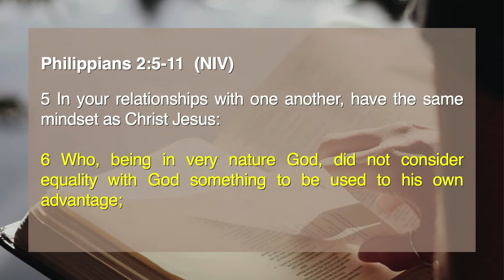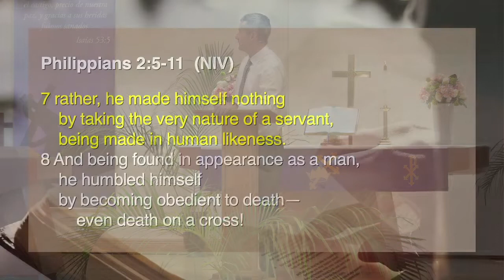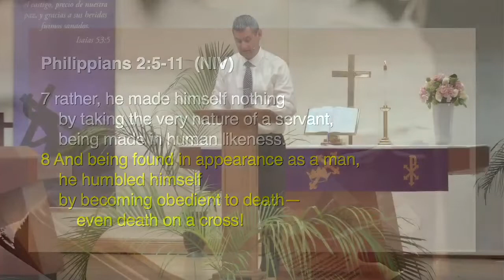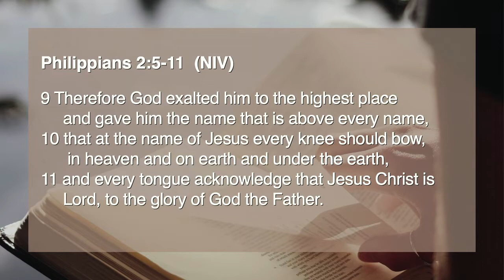The Jesus I Need | Pastor Ben Kuerth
Series: The Jesus I Need
Theme: Palm Sunday
Preacher: Pastor Ben Kuerth